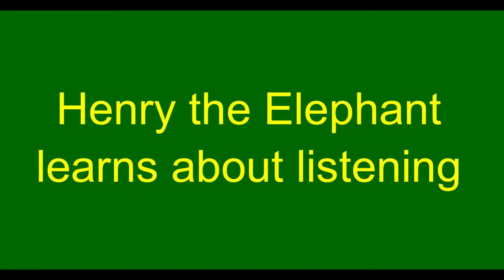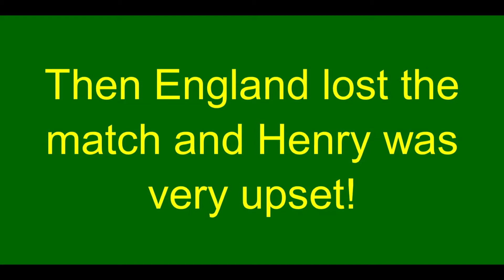Henry the Elephant learns about listening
The vicar's talk from St Luke's Family Service on 6th June